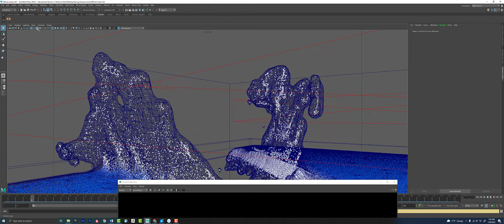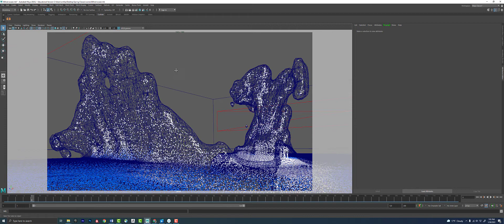Resolution Gate and Camera Lock In Maya _no sound)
Framing renders without the resolution gate on doesn't allow a precise prediction of the composition.
Once the composition is set, locking the camera is the ideal next step.
Remember that to undo a camera move the hotkey is [ and to redo it's ]